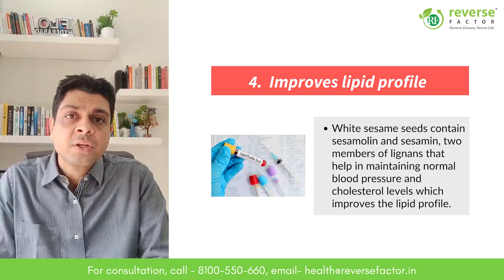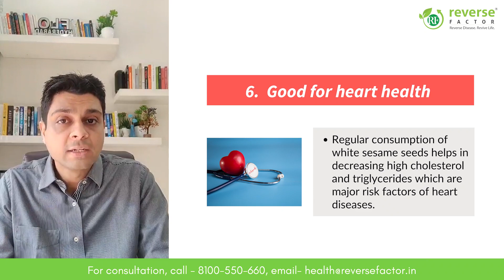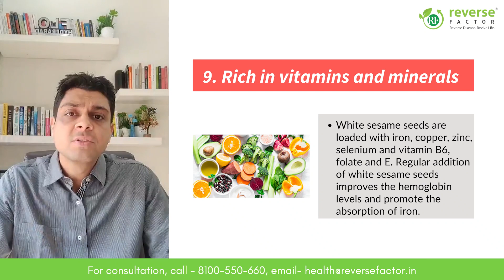Super health benefits of white sesame seeds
These tiny seeds are a powerhouse of minerals such as zinc, copper, magnesium, and calcium. It also contains several vitamin B complexes and a high number of antioxidants, fiber, and protein. They also help to get healthy skin, and strong bones, control blood sugar levels and boost immunity.
Watch this video to learn the excellent health benefits of this seed.